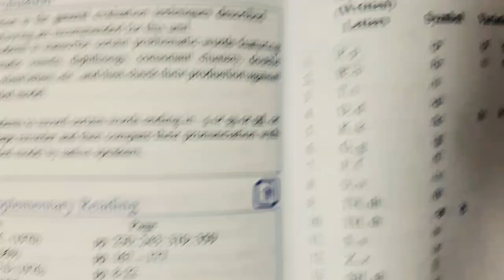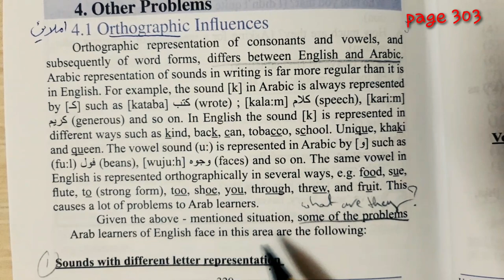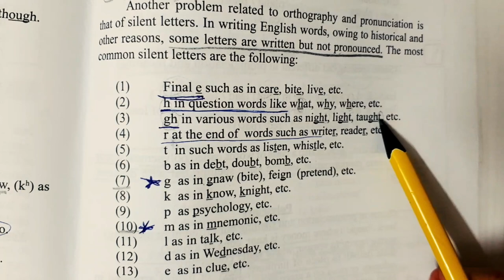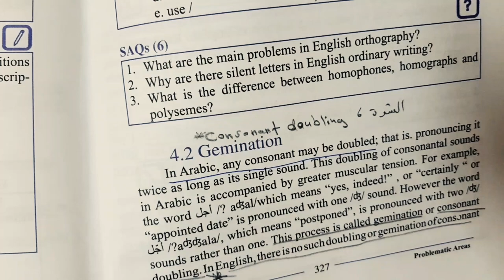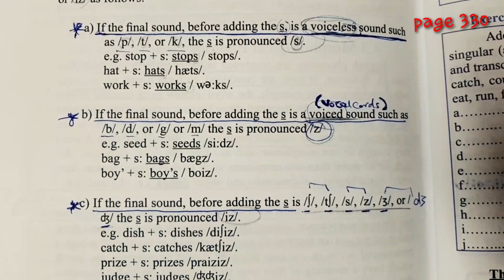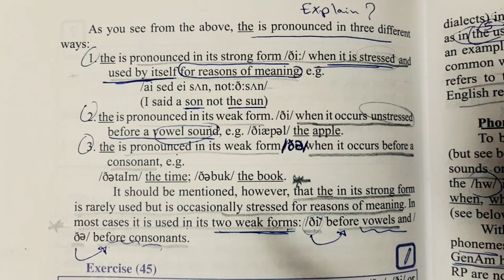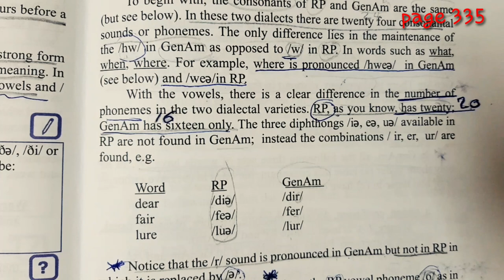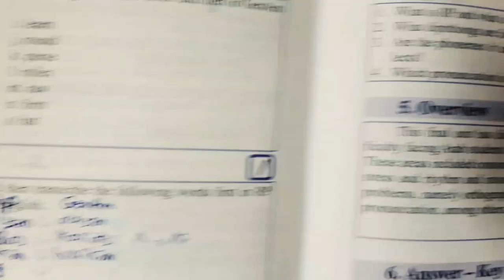شرح الوحدة السابعة من ماده ال phonetics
يتم شرح الوحدة الاخيرة من مادة الفونتكس (الصوتيات) Qou